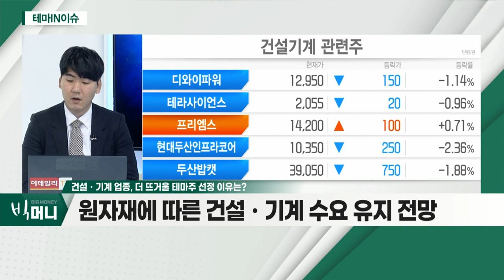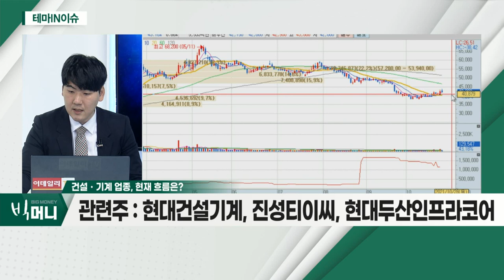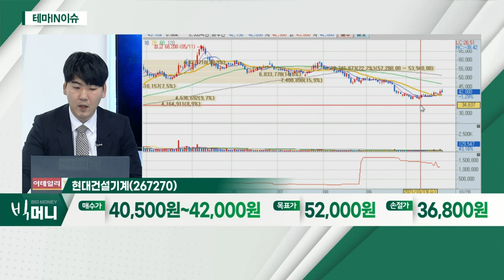현대건설기계(267270)... 건설ㆍ기계 업종_테마IN이슈 (20211028)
건설ㆍ기계 업종
- 건설ㆍ기계 업종, 호실적 불구 中 이슈로 부진
- 경기 재개에 인프라 투자 확대 기대
- 원자재에 따른 건설ㆍ기계 수요 유지 전망

- 3분기 호실적 기록
- 올해 중남미 지역, 역대 최대 판매 실적 전망
- 中 점유율 축소ㆍ기타 지역 점유율 확대